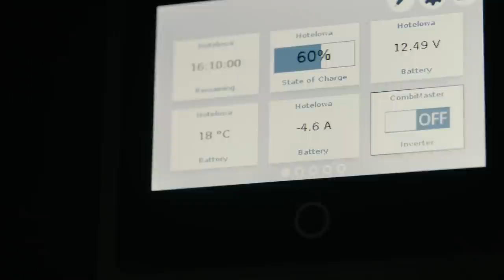Klimek vs Duda - kamper Adama (polskicaravaning.pl)